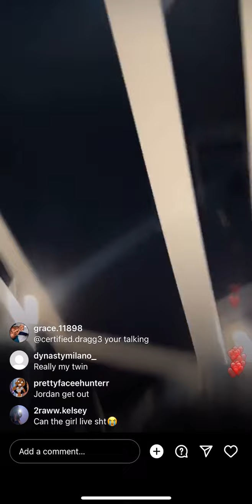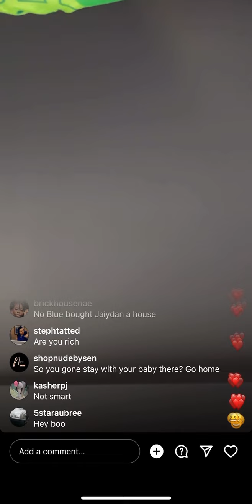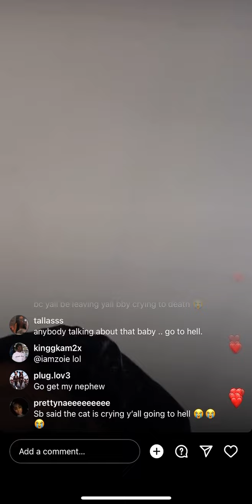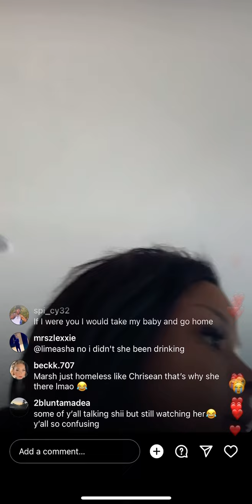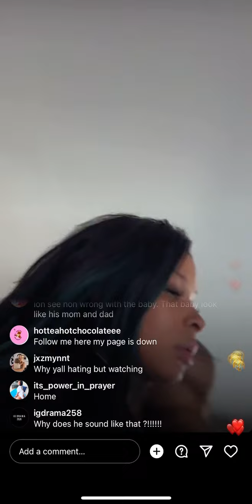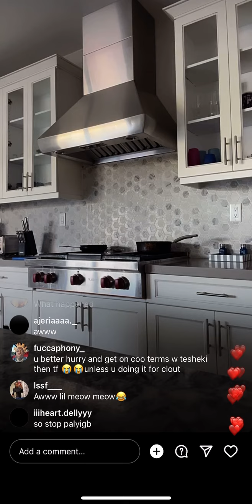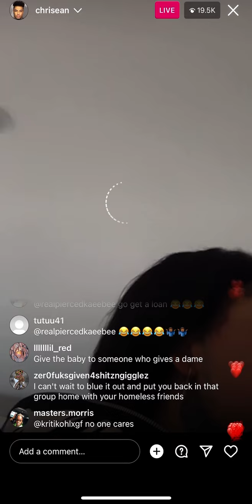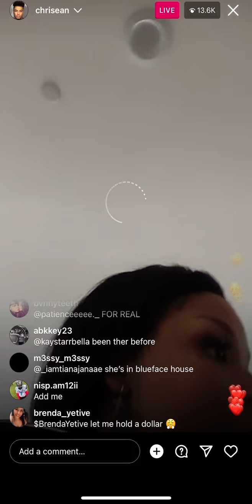Chrisean Rock & Chrisean Jr. Instagram Live | Almost Robbed @ Blueface House😱Pt1